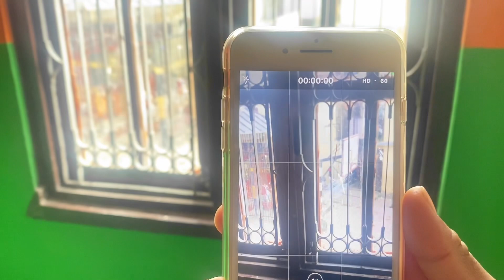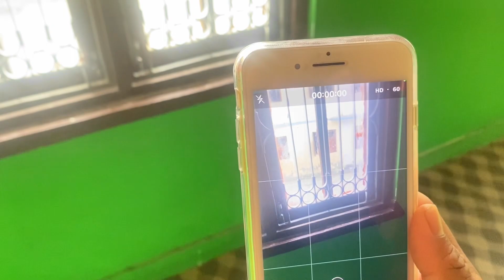Aabo vlog aaudaina hola?? 😭🤔 |@Aavashvlog07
If you want to join good and proper training for British army and Singapore police forces join king Gorkha training centre
Location:jorpati Kathmandu
Centre channel:​⁠ ​⁠​⁠​⁠

I just want to make smile on your face ❤️☺️

Contact I’d

Let’s go for 1k guy’s